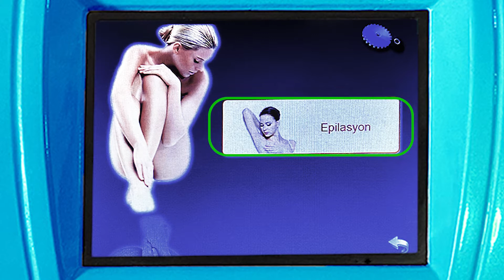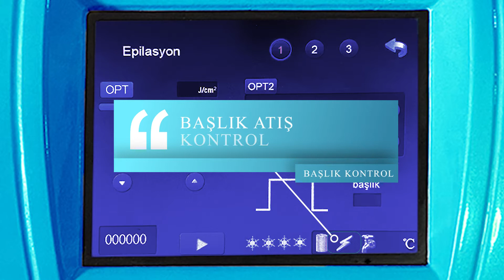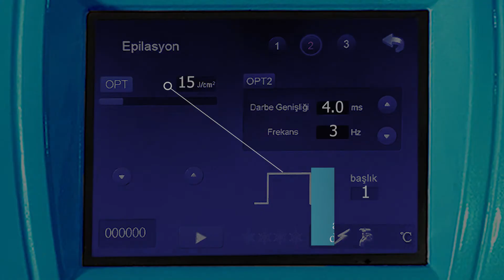MAGIC EIS V.1 EĞİTİM VİDEOSU | MORMED GROUP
Magic Eis epilasyon cihazının kullanımına yönelik bilgileri içermektedir.

Mormed markası olan Alex, Magic Eis, Red Shine, HydrOxyPeel, Shape Sculpture, Ilex, Hobraz, Tatouage, Diode Cardinale, Striaoff ile globalleşen dünyadaki konumunu ve hedeflerini belirlemiş, her geçen gün Ar-Ge çalışmalarına hız katarak ürettiği farklı teknolojiler ile sektöre katma değer ve istihdam kazandırmaya devam etmektedir. Uzun yıllar büyük bir özveri ile devam eden çalışmalarımızın sonucunda farklı, yenilikçi, değer katan sistemleri üretmeye devam edeceğiz.

Türkiye'de milli olarak geliştirdiğimiz güzellik teknolojileri konusunda tüm dünyaya hizmet vermekteyiz. Gerek teknik servis ve yedek parça, gerekse eğitim desteği ile satışını yaptığımız ürünlerin satış sonrası hizmet devamlılığını sağlamaktayız.
Güzellik sektörüne yön veren inovasyon odaklı üretim anlayışımız ile işletmelerin modern teknoloji ile dönüşümünü sağlıyoruz.
Geliştirdiğimiz her bir teknoloji ile müşterilerinizin aradığı kaliteli hizmet ve konforu onlara sunabilirsiniz. Bu sizi diğerlerinden ayıran en önemli avantaj olacak ve firmanıza prestij katacaktır. İşletmenize teknolojilerimiz ile değer katın.